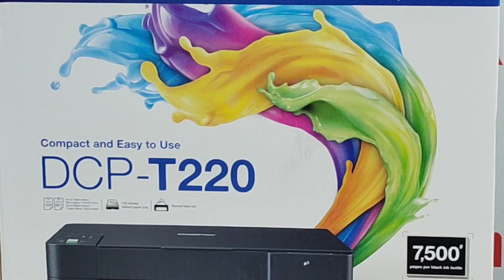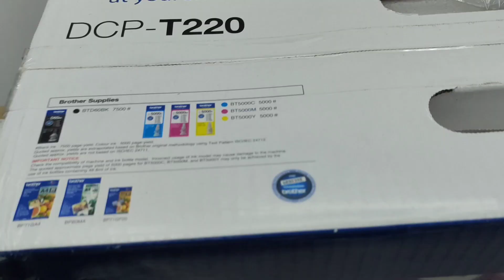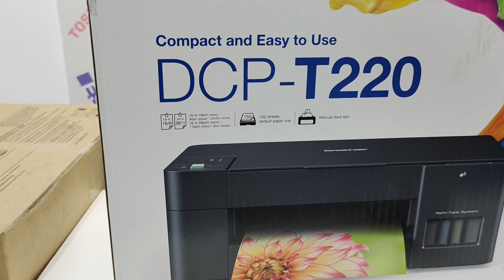BROTHER DCP-T220 PRINTER PRICE UPDATE